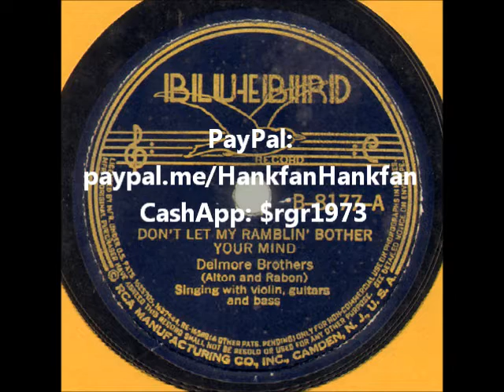Don't Let My Ramblin' Bother Your Mind ~ The Delmore Brothers (1939)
Artist
Label BluebirdRecords RCA B-8177
Flip-side: “Baby, You're Throwing Me Down”
Year: #1939
Composer(s): Delmore Bros.